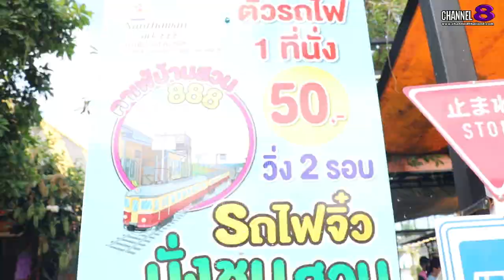Grand Opening สุดยิ่งใหญ่ รถไฟบ้านสวน888 แห่งแรกในฉะเชิงเทรา Resort Nanthawan Park888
29 กันยายน 2567 (NanthawanPark888) ปังแบบฉุดไม่อยู่แล้วหล่ะค่ะ สำหรับ นักธุรกิจสาวคนเก่ง คุณนันทวันท์ ซันฮีม CEO  Nanthawan park 888 ที่ได้เนรมิตรจัดงาน Grand Opening สุดยิ่งใหญ่ รถไฟบ้านสวน888 แห่งแรกในฉะเชิงเทรา ซึ่งได้รับเกียรติ ดร.กิตติ เป้าเปี่ยมทรัพย์ นายก อบจ. ฉะเชิงเทรา และ คุณธนพัฒน์ เจียรสถิต รองนายก อบจ. ฉะเชิงเทรา ร่วมเปิดงานในครั้งนี้

4 Ku-band @ 54 MHz
24 Ku-band @ 27 MHz

Downlink Information:
NAT TV 1 and 2
Transponder: 22
Frequency: 12090
Symbol Rate: 20000
FEC: 3/4

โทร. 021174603